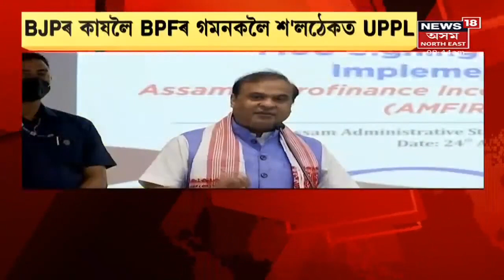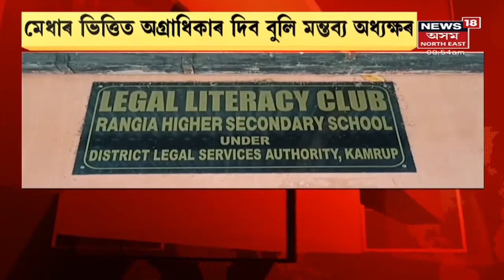Good Morning18 | মাইক্ৰফাইনেন্সৰ ঋণ ৰেহাইৰ প্ৰতিশ্ৰুতি চৰকাৰৰ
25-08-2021:মাইক্ৰফাইনেন্সৰ ঋণ ৰেহাইৰ প্ৰতিশ্ৰুতি চৰকাৰৰ
নিৰ্বাচনৰ প্ৰতিশ্ৰুতি ৰক্ষা চৰকাৰৰ।
3:27: NLFB ৰ সশস্ত্ৰ
5:00 পলিটেকনিকৰ ৪ ৰ্থ বৰ্গ কৰ্মচাৰীৰ ক্ষোভ।